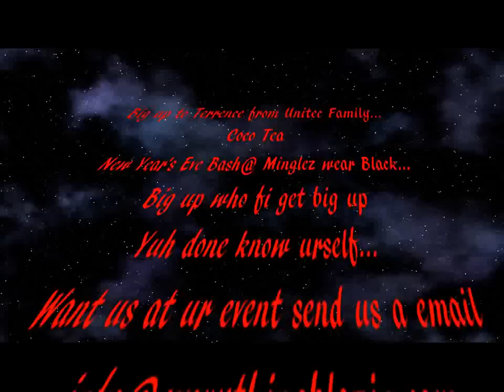CocoTea @ One Love Festival Atlanta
Edited by Shooks

Thanks from the Everythingblazin staff.